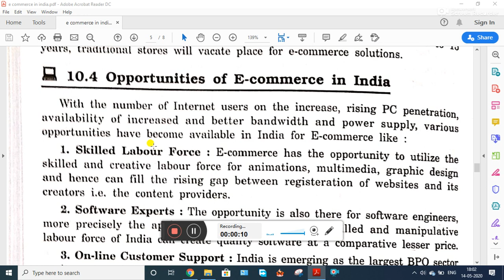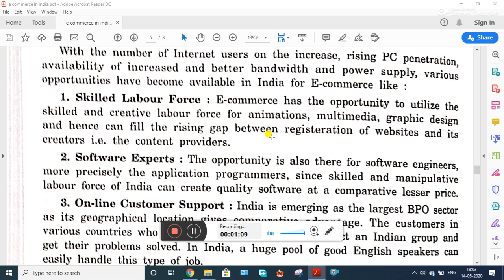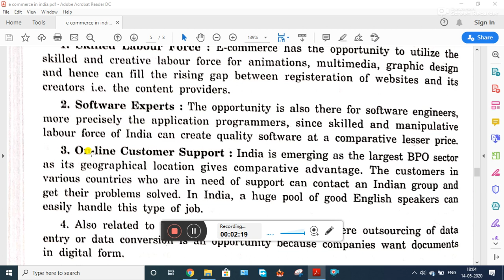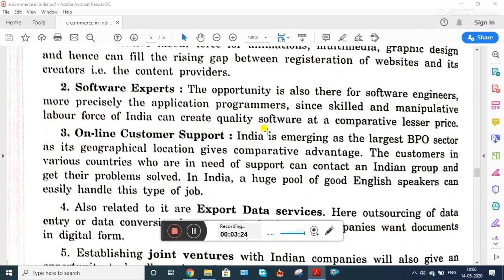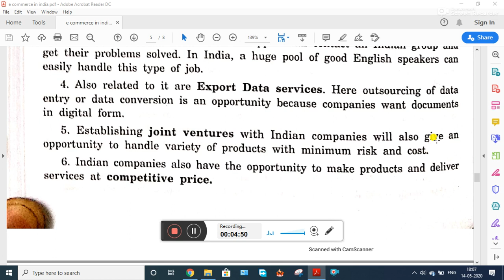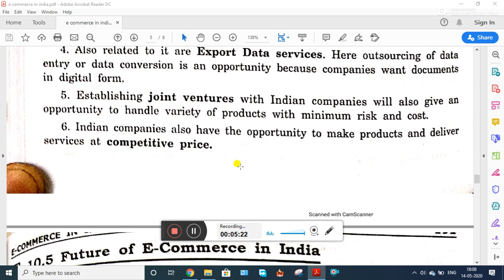Opportunities of E commerce in India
Opportunities of E commerce in India (According to PSEB)